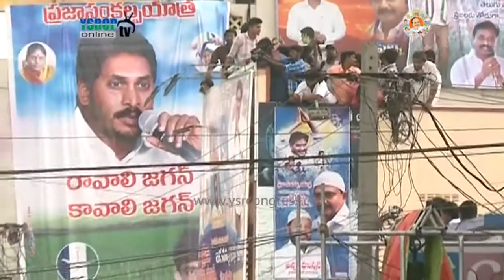YS Jagan full Speech in Machilipatnam on Public Meeting ll Krishna District